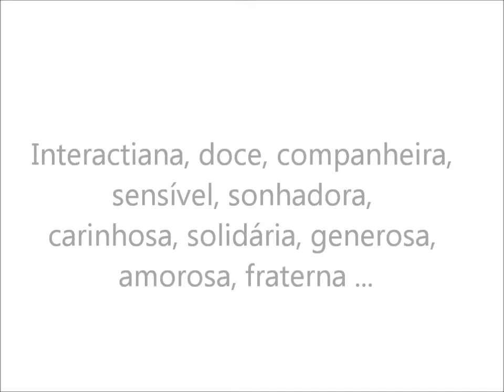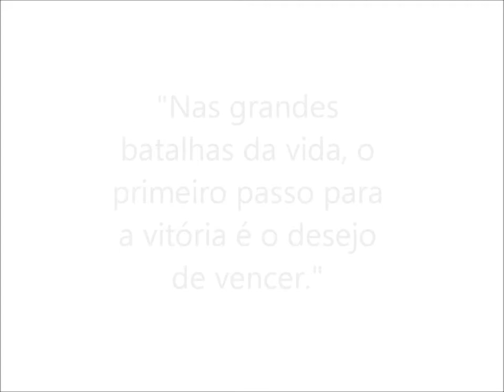Homenagem Mylene Polato - Presidente 12/13 IC Eng. Beltrão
smpr q precisar, o ic de eng beltrão está a sua disposição s2